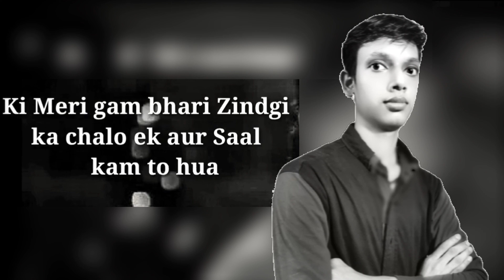Happy Birthday 🎉 Heart Touch Dialogue.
Videoshoot: Manoj Singh

Editing by Manoj Singh

The following video is based on researches and internet studies gathered from different books, media, internet space, etc. Family memories and the producer do not accept any responsibility or liability for the accuracy, content, completeness, legality or reliability of the information contained in the video. This video is not intended to spread rumours, offend, or hurt the sentiments of any religion, communities or individuals, or to bring disrepute to any person (living or dead). The viewer should always do their diligence and anyone who wishes to apply the tricks contained in the video takes full responsibility for it. Also, it is done on the own risk and consequences, this channel note promote any illegal activities. The material contained in this video cannot replace or substitute for the services of trained professionals in any field. MS GYAN and the producer do not take responsibility for any direct, indirect, implied, punitive, special, incidental, or other consequential damages arising directly or indirectly on account of any actions take based on the video. Family Memories and the producers of the video disclaim any kind of claim of libel, slander or any other kind of claim or suit of any sort. Viewer’s discretion is advise.